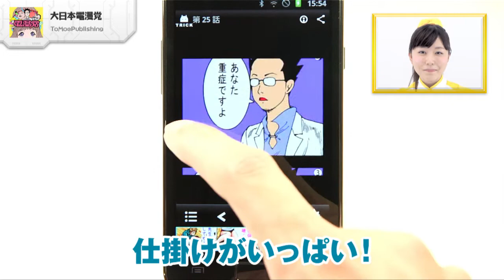駕籠先生の描き下ろし漫画を無料で満喫 大日本電漫党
「大日本電漫党」TOMOE PUBLISHING

「大日本電漫党」は、人気の４コママンガが全部無料で読めて、色んな仕掛けが詰まった、新感覚の電子マンガアプリなのであります！アプリでは、360℃回転やエンドレスかと思わせるコマ割りなど、電子マンガならではの仕掛けがいっぱい！描き下ろしの4コマを隔週で更新して、100話まで無料公開しちゃいます！今後も漫画家は増えていく予定です！「大日本電漫党」は、電子マンガならではの仕掛けを織り交ぜながら、独自の世界観を展開していく、今後も大注目のアプリなので、あります！